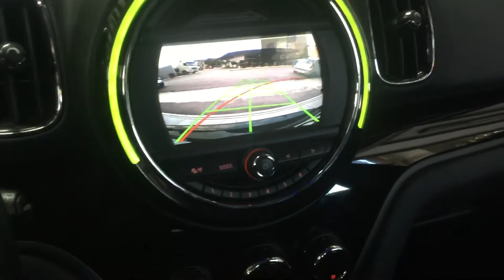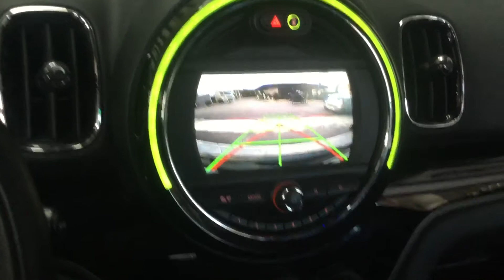Mini Coutryman 2017 με κάμερα οπισθοπορείας